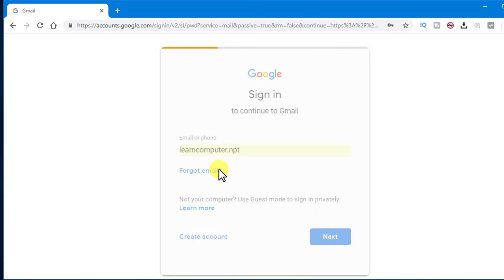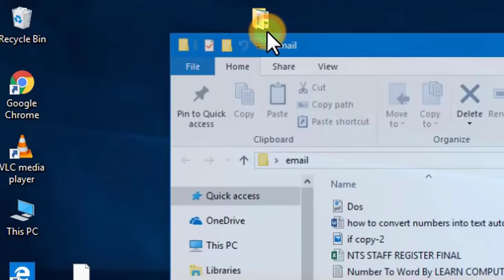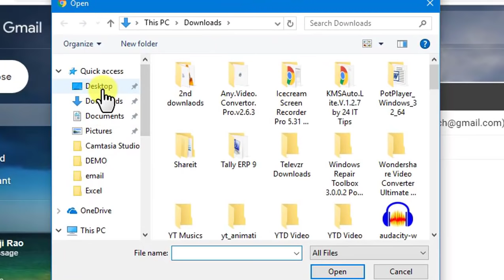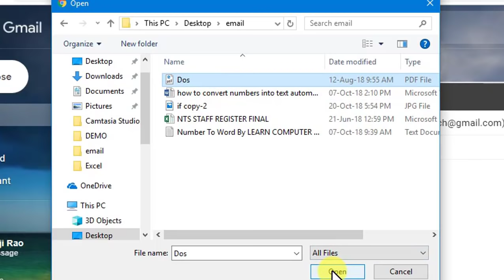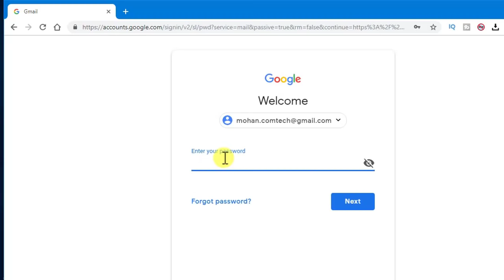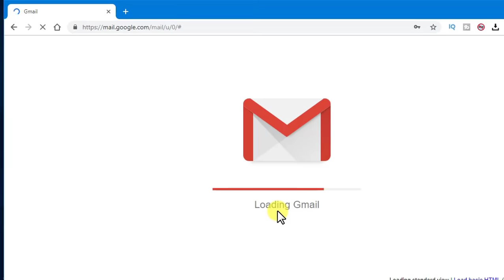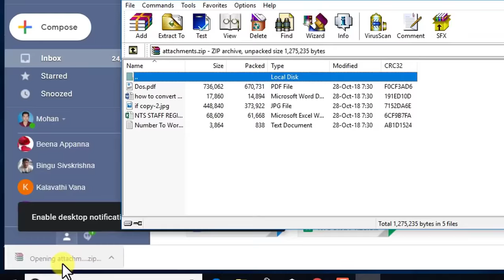Send and Receive Files through E-mail on Your Gmail In Telugu | Download Attachments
Send and Receive Files through E-mail on Your Gmail In Telugu
how to download all attachments in gmail at once in telugu